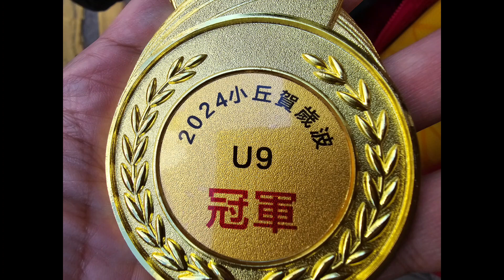小丘足球學校初三賀歲波阿仙奴u9 vs 觀塘11:0,南區5:0,南華8:1決賽vs南區7:1全部入球片段12/2/2024